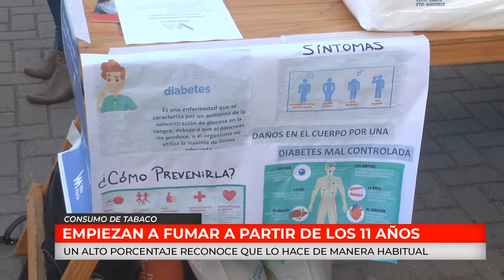C20N: CONSUMO DE TABACO - Laura Liendo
Empiezan a fumar a partir de los 11 años. Un alto porcentaje reconoce que lo hace de manera habitual. Buscan generar conciencia entre los adolescentes. Habla la neumonóloga, Laura Liendo.